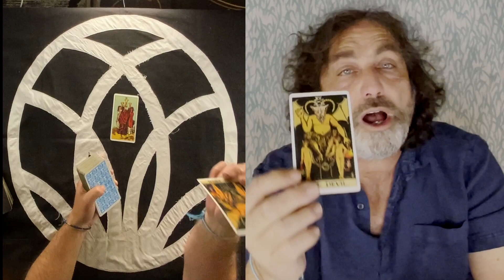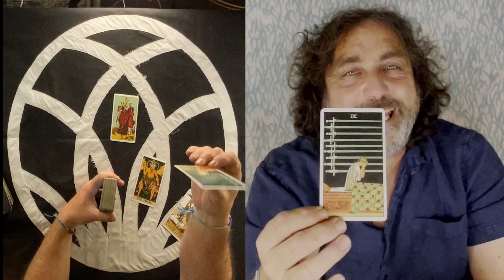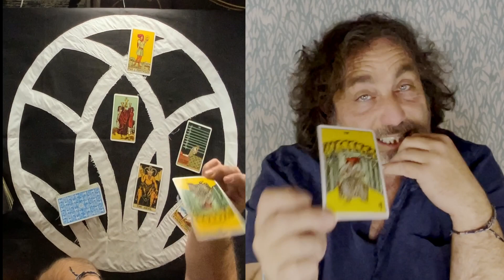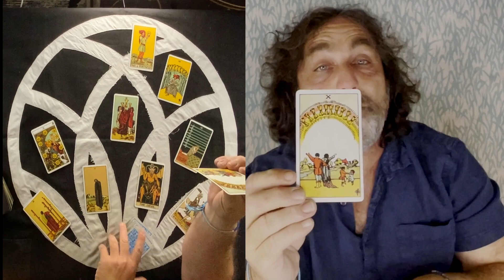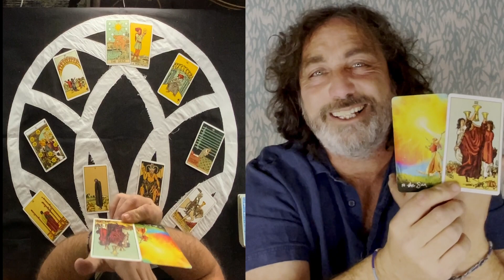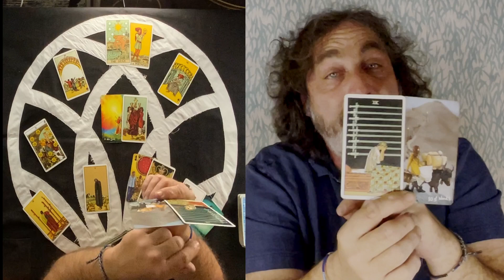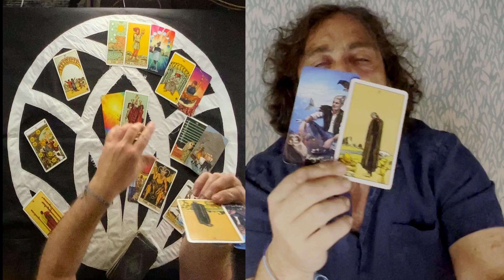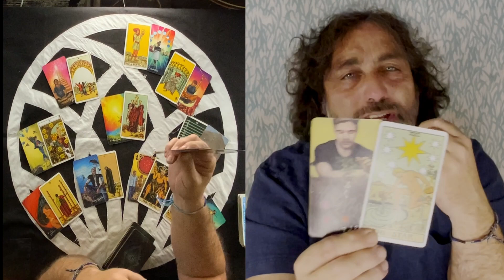LIBRA YEARLY 2024 TAROT "FINALLY A LONG TERM DREAM COME TRUE"